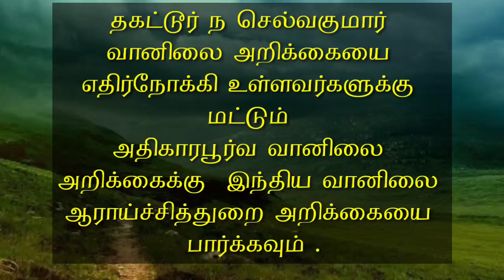selvakumar weather drops today july 28 morning weather report